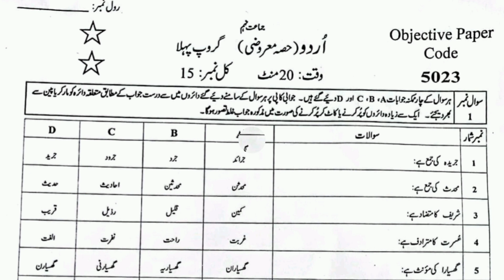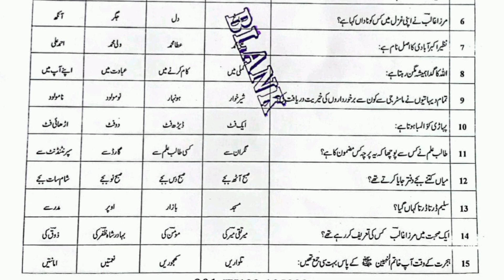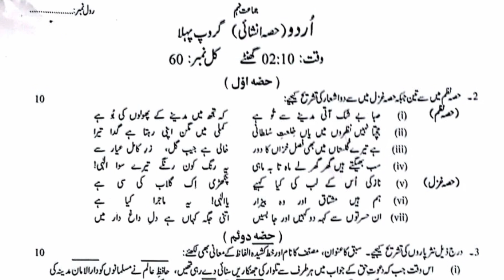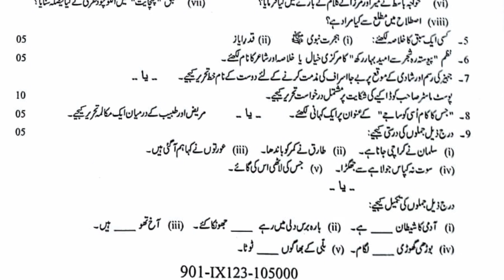Today 9 class urdu paper|9 class urdu paper group 1 2023 Faisalabad board|Matric exam 2023